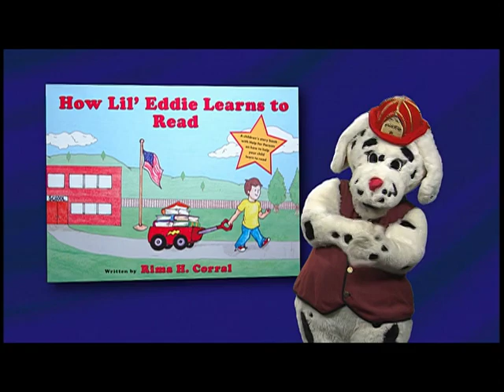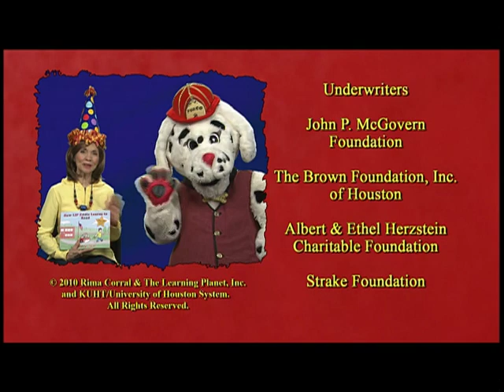Rima, Fuego, and the Children - How Lil' Eddie Learned to Read